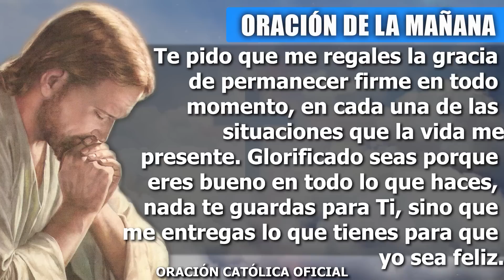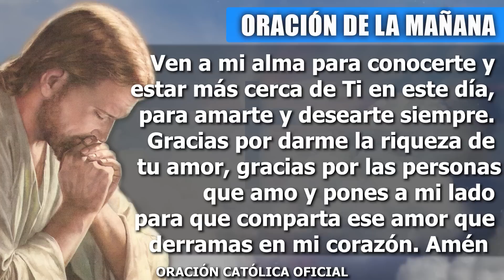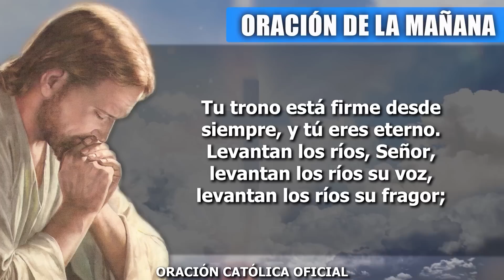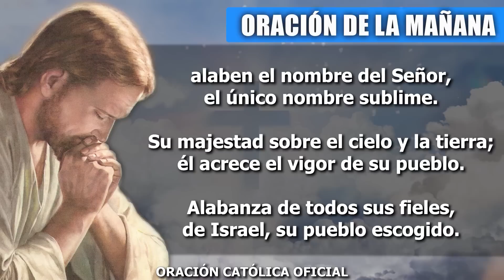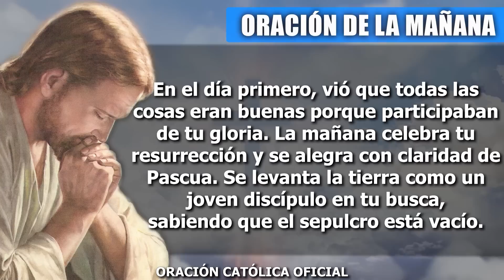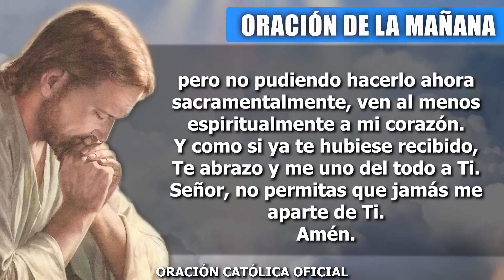ORACION DE LA MAÑANA DE HOY DOMINGO 13 DE AGOSTO DE 2023| Oración Católica